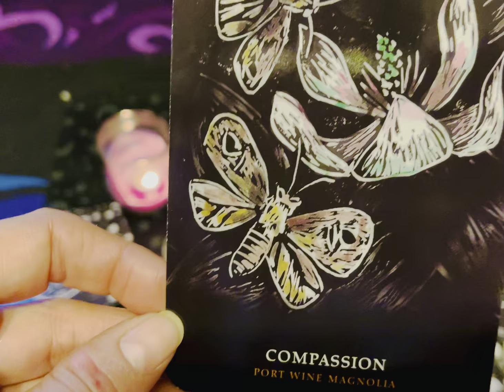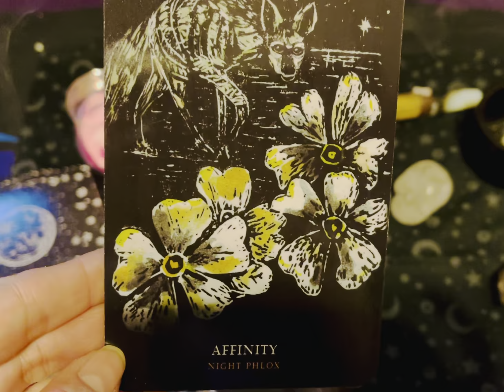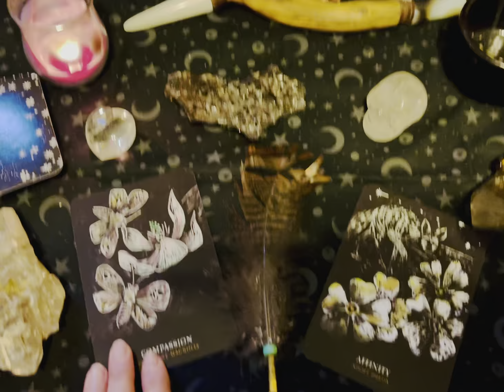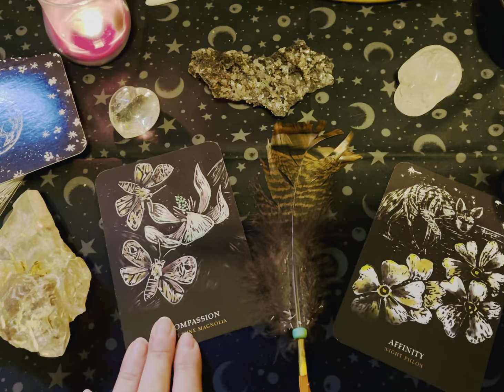Reading for Week of 12/07/2020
Our Oracle reading for this week, 12/06/2020.
The Deck is the Flowers of the night Oracle by Cheralyn Darcey. I hope you all have a fantastic week!